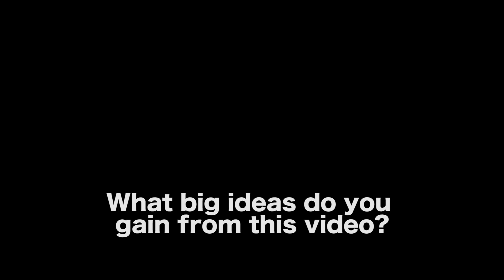Fear Of Writing A Boring Story by Larry Wilson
MORE VIDEOS WITH LARRY WILSON

AUDIO